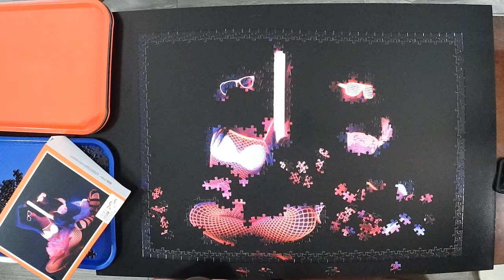Jigsaw Puzzle From One of my Photoshoots with Models in Blacklights | MMP Studios | V164